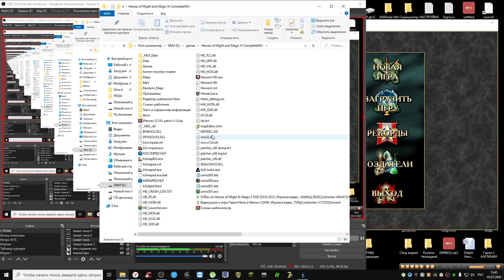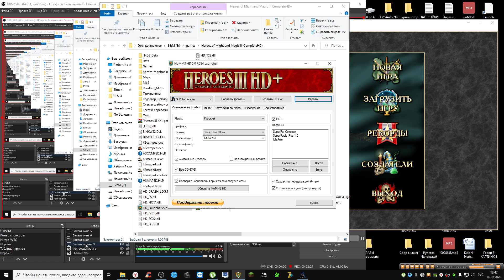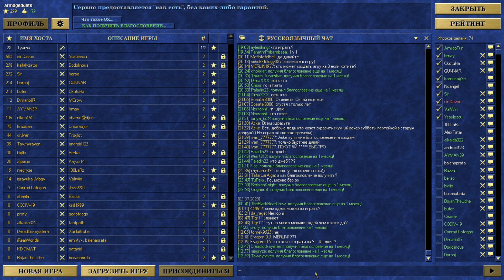Герои 3 Как поиграть по сети через лобби как пользовать лобби сервером одновременный ход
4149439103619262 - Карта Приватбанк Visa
Реквизиты для международных переводов Swift:
SOKOLOV VITALIJ (владелец)
PRIVATBANK (название банка)
JP MORGAN CHASE BANK (банк посредник)
CHASUS33 (SWIFT)

Правила поведения на стриме - запрещено:
1) ненормативная лексика (матерные выражения).
2) обижать стримеров, зрителей
3) политика, расизм и анти религиозные темы